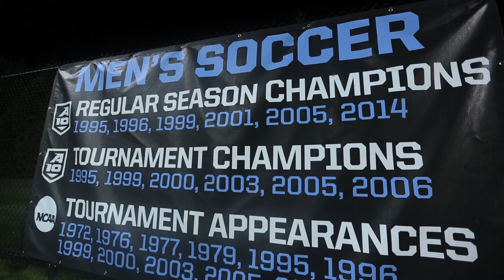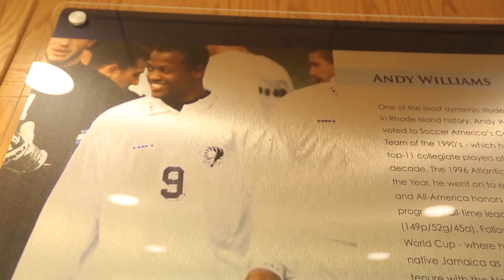Rhody Men's Soccer Recruiting Video